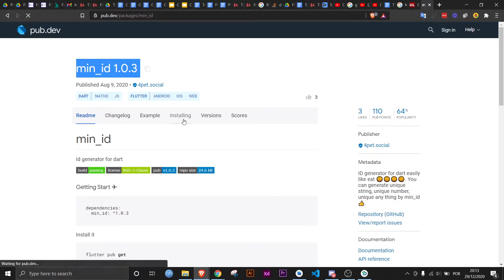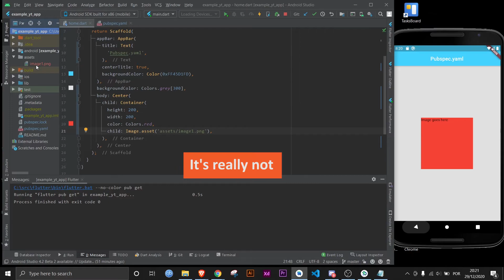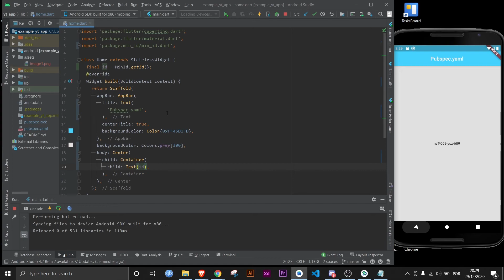Flutter - Pubspec.yaml File Explained For Beginners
Anyone who will ever use Flutter is bound to require knowing how to handle this file. Anytime you need to add a dependency (like custom fonts, asset images or external packages), you're going to need to visit this file.

The pubspec.yaml file really looks scarier than it actually is. Most of it just comments to help you navigate it. In this video I remove all of the comments and show you what you should focus on: the dependencies. There are regular dependencies as well as dev dependencies. But for this video we'll just focus on the regular dependencies, as that's what you will be using 99% of the time.

Not only that, I also quickly exemplify how to add an image asset to your project. The goal here was just to show the pubspec.yaml file's functionalities in action.

Oh, and every time you make a change to it, don't forget to run the "pub get"  command. This will make sure all of your project's dependencies are updated.

Also, if you run into any problems when using this file, start by checking if your indentation levels are correct. Each indentation level in YAML = 2 spaces.

If it still doesn't work after that try fully resetting your app. Sometimes you need to do that (like when you add custom fonts to your project.)

pubspec.yaml, pubspec error, pubspec fix